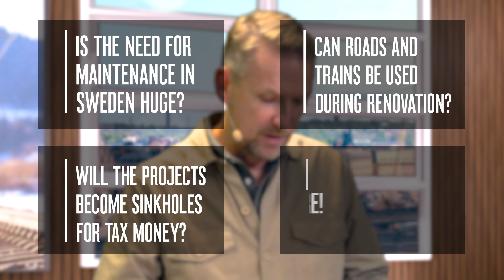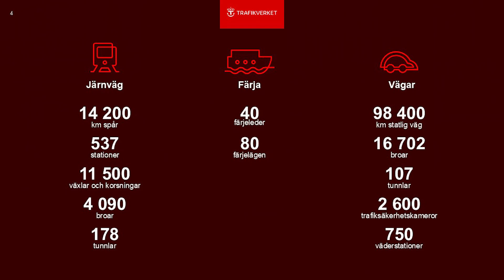Hur Sverige ska lyckas bygga ut väg- och tågnäten (Expanding the road and train networks in Sweden)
Den svenska regeringen satsar över 1000 miljarder på att uppgradera vägar och tågspår. Den så kallade underhållsskulden är gigantisk. Kommer Trafikverket att klara sitt uppdrag och hur undviker man att dessa jätteprojekt blir hål för skattepengar? Lyssna på Trafikverkets högste ansvarige för stora projekt, Patrik Guné, i Rejlers Play.

The Swedish Government is investing over 1000 billion in upgrading roads and train tracks. The so-called maintenance debt is gigantic. Will the Swedish Transport Administration be able to cope with its task and how do you avoid these giant projects becoming holes for tax money?Listen to the Swedish Transport Administration's highest person responsible for major projects, Patrik Guné, in Rejlers Play.

Rejlers is one of the leading engineering consultancy firms in the Nordic region. With cutting-edge expertise, we help companies, public authorities and other organisations meet tomorrow's societal challenges. Founded in 1942, Rejlers success is built on the ability to constantly embrace new knowledge. Our vision "Home of the learning minds" guides us to continuous learning, development and growth. With operations in Sweden, Finland, Norway and the United Arab Emirates, Rejlers has over 3000 experts in technology areas such as energy, industry, infrastructure and real estate.